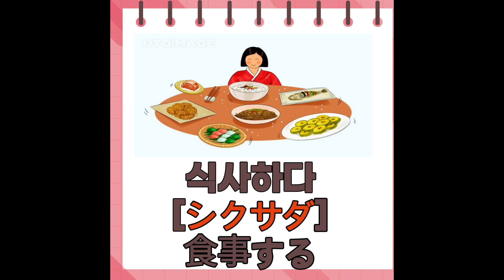美味しい韓国語_35.식사하다[食事する]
アンニョンハセヨ。皆さん‼︎
韓国文化教育学院MIJHINの金先生です。
この動画は、「美味しい韓国語」シリーズです。
韓国語会話のために覚える単語。

これから、一緒に画像をいっぱい入れて、一緒に一つ一つ覚えていきましょう。

「美味しい韓国語」シリーズは、韓国語をより簡単に、より速く、より楽しく、連想させる勉強法です。

韓国語の会話って単語をたくさん覚えるから、上手だとは言えません！

大事なことは、自分が言いたい文章をどれだけ素速く口に出すのかに限られています。

連想させることによって、思い浮かんだ単語が口まで到達する時間を短くして行きましょう。

どうか動画が役に立ったら、

いいね👍

LINEチャンネル: 韓国文化教育学院MIJHIN 検索
公式ホムページはInstagramのプロフィール参考！

一緒に楽しく韓国語勉強していきましょう📖
皆んなが韓国語で会話できるその日まで！